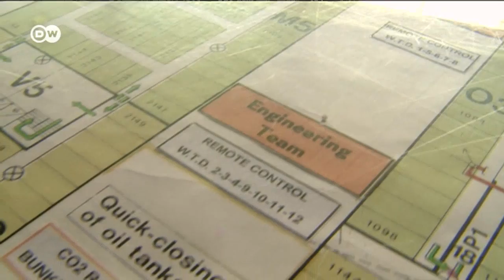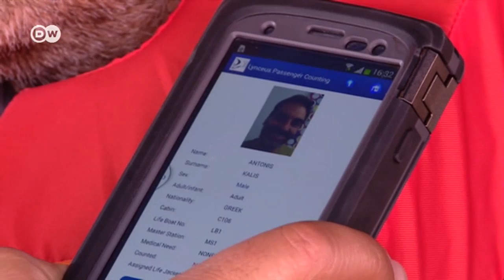Saving people from sinking ships (Manthan 289)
टाइटैनिक जैसा कोई हादसा हो, तो जान माल का भारी नुकसान होता है. लोगों को बचाने के लिए क्रू को तो खास तरह की ट्रेनिंग दी ही जाती है लेकिन इतना काफी नहीं है. आइए जानें कि यहां तकनीक हमारी मदद कैसे कर सकती है.